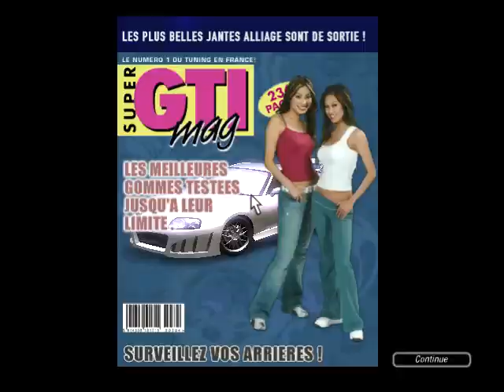Need For Speed Underground 2 Career Mode Part 15